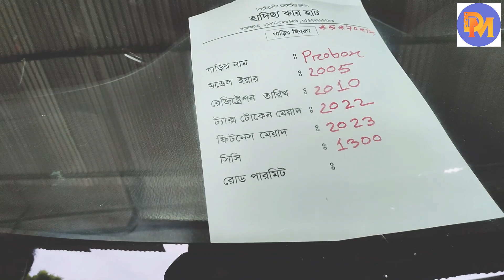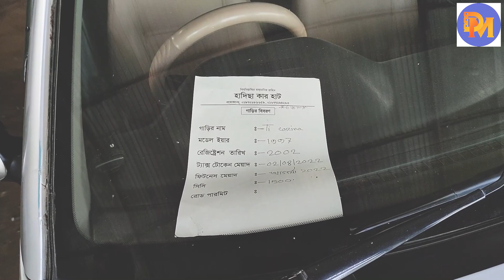১ লাখ টাকায় কিনুন স্বপ্নের গাড়ি || Second Hand Cars Hat in Cheap Price in Bd || Used Car Price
Second Handused Car Price in BD. The best aspect of the car market in Bangladesh is that people can have access to certified new and used cars .new and used vehicles for sale in Bangladesh or sell vehicles online at the best price only.Welcome to the Used Cars for Sale in Bangladesh created in 2021. ১ লাখ টাকায় কিনুন স্বপ্নের গাড়ি ||  Second Hand Cars Hat in Cheap Price in Bd || Used Car Price

Hadisa Car Hat

Shop No:   Mahamudpur, Bhuigor, Fatulla, Narayanganj

নতুন নতুন ভিডিওর আপডেট পেতে আমাদের ফেসবুক পেইজ লাইক দিয়ে পাশে থাকবেন.